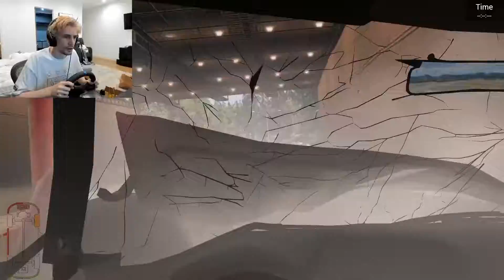This Pepega just leaned IRL to get better visual in a Sim